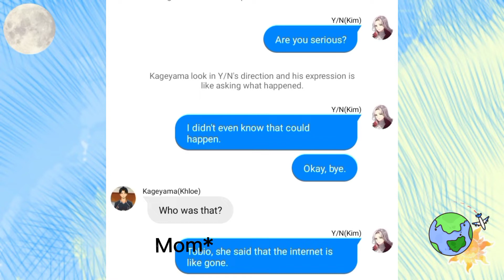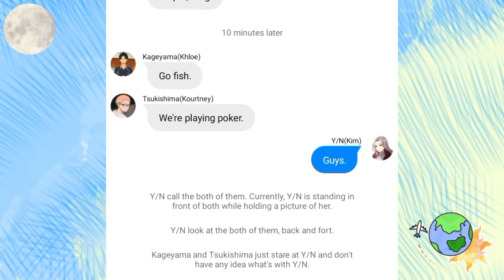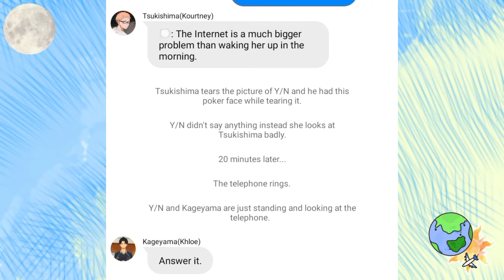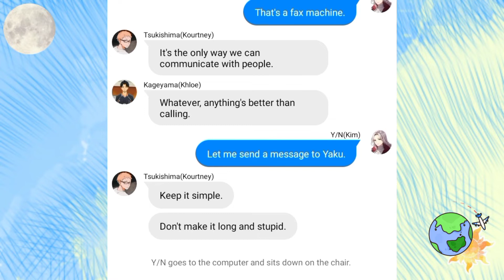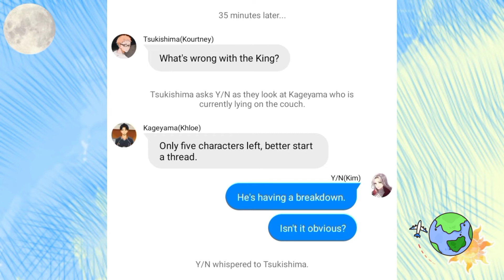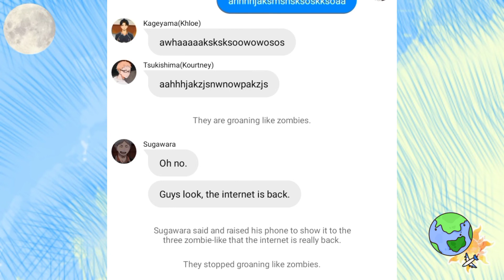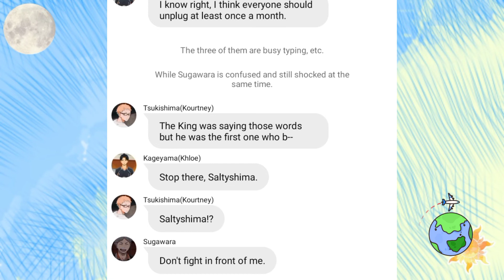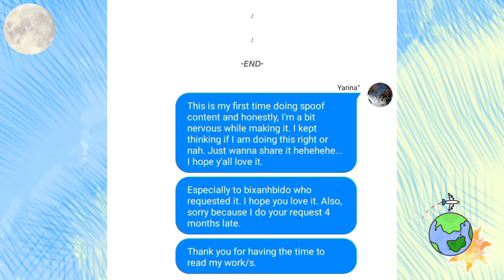Kardashian Spoof| Haikyuu × Y/N| Thank you for 401 Subscribers!|| Yarina°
Ihope you guys like it. Keep safe eveyone!

BACKGROUND MUSIC

I don't own the photos, the music, the characters in this video.